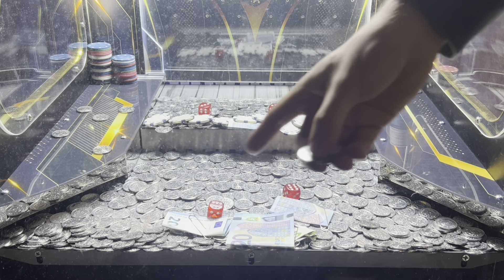JE GAGNE 270€ AU POUSSE PIECE !!! VRAI ARGENT !! *JACKPOT*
🔴 DANS CETTE VIDÉO JE GAGNE GROS A LA MACHINE POUSSE PIÈCE AU CASINO !!! COIN PUSHER AVEC DU VRAI ARGENT MACHINE POUSSE PIECE 🔴

✅ LE CASINO M’ARNAQUE ?! JE GAGNE 120€ AU POUSSE PIECE JE GAGNE 20€ A LA MACHINE POUSSE PIECE